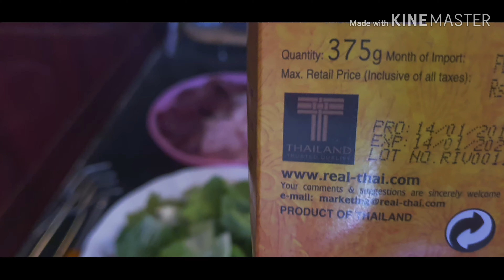Pancit Mukbang | Filipino Indian Family Vlog